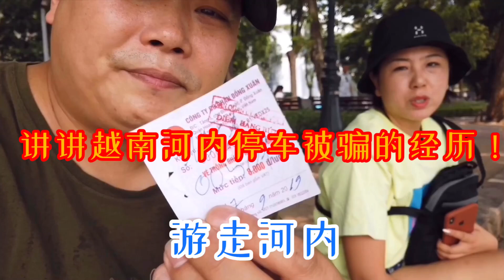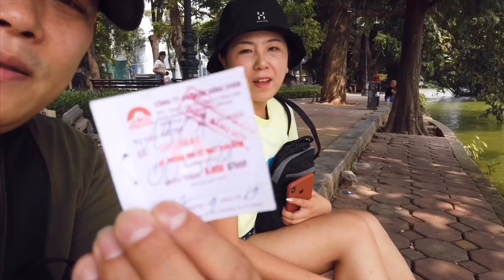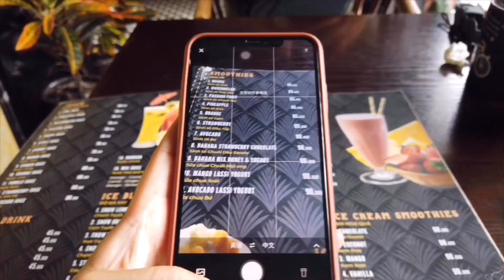在越南河内停车被骗，讲讲经历！